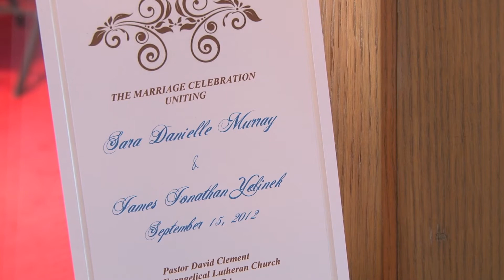Greendance Winery Wedding Reception Video - Sara & James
| Enjoy Sara & James wedding highlight video shot on Sept. 15, 2012 at Greendance Winery in Mt. Pleasant, PA.